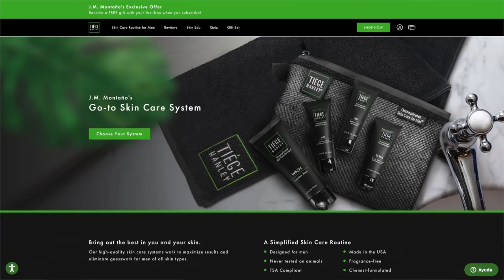5 HABITOS QUE DESTRUYEN TU PIEL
PRUEBA TIEGE HANLEY Y RECIBE UN REGALO GRATIS CON TU PRIMERA CAJA